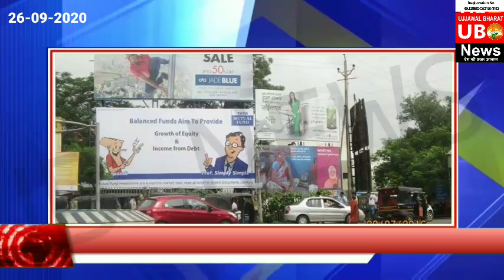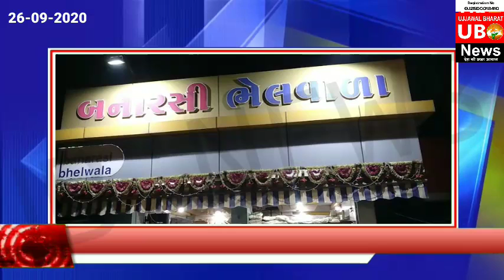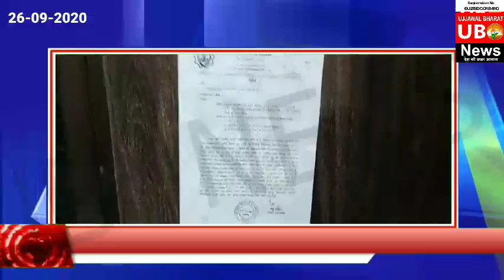वलसाड के कल्याण बाग के पास हुआ बवाल नोटिस दी गई दुकानों को आज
पार्किंग बनने जराहा हैं ,वलसाड के कल्याण बाग के सामने के दुकानों को आज नोटिस जारी कर दी गई।